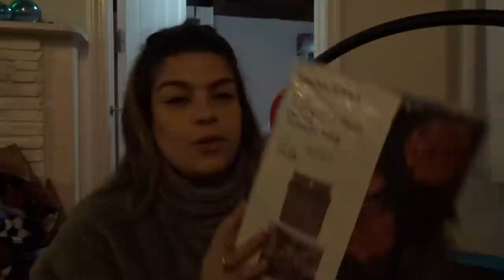NO E ESTADO BIEN 😭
OPEN OPEN!!!

HOLA FAMILIA SPANGLISH AQUI ESTOY CON OTRO VLOG
OJALA QUE LES GUSTE
MUCHAS BENDICIONES

MUCHAS BENDICIONES 🙏🏼